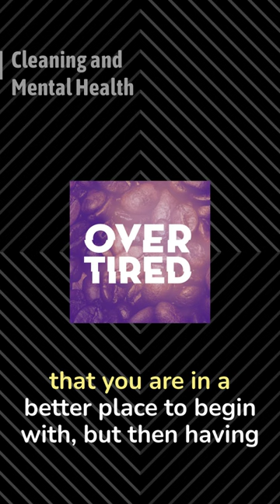Crawling Out of Depression: The Surprising Power of House Cleaning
The process of cleaning your space, as simple as it seems, not only provides a clean environment but also contributes to crawling out from the depths of depression.

Join us as we explore this unconventional method of dealing with mental health issues and discover a surprising barometer for help.